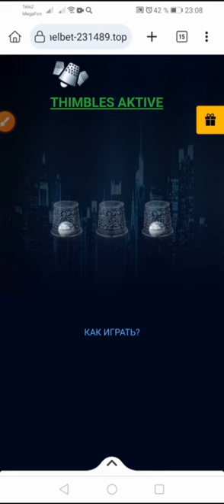Thimbles Hack Exposed: What They Don't Want You to Know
In this video, we're about to unveil a myth surrounding online game hacking and mobile game cheats. Join us as we dive into the world of game hacks, including mobile hack thimbles, mobile hack aviator, and mobile hack wild west gold. We'll also explore script strategies for games like Thimbles, Apple of Fortune, and Crash.

Discover what they don't want you to know about cheating in online games, including the elusive 'Thimbles Hack' and the secrets of winning with game scripts. We'll even touch on topics like 'взлом 1win,' 'взлом 1xbet,' and 'hack 1xbet' to uncover the hidden world of online game manipulation and profitable strategies.

Whether you're looking for ways to earn money online, interested in the reality of online game hacks, or curious about 'fake or not' gaming tactics, this video has you covered. We'll also explore 'hack mostbet,' 'aviator game strategies,' 'bet games strategy,' 'стратегии в 1xbet games,' and 'стратегия в 1xbet.'

Get ready to unravel the myths, explore game secrets, and venture into the world of online gaming strategies and hacks. Don't miss out on this eye-opening journey!
Transcript